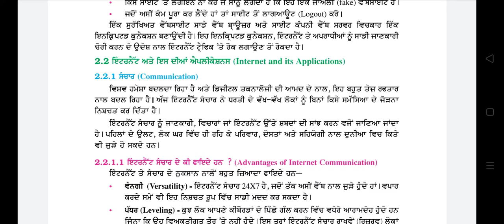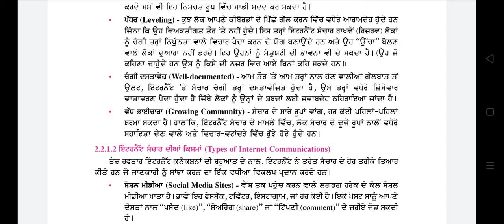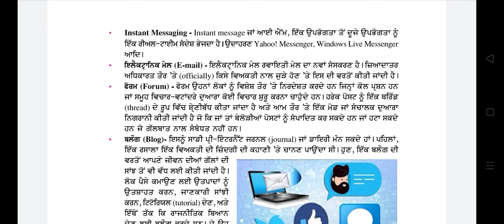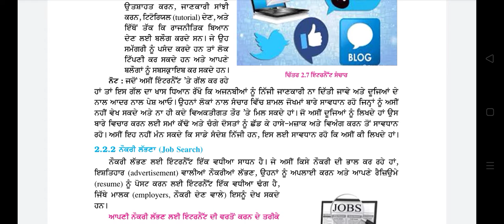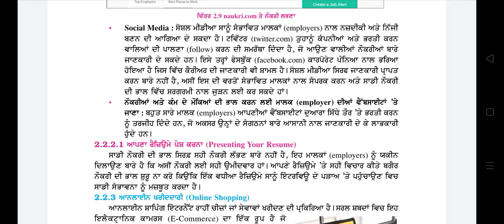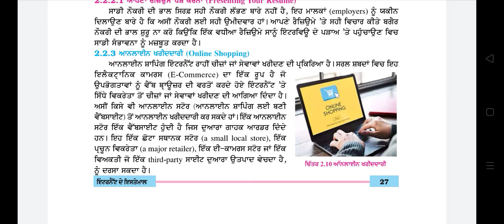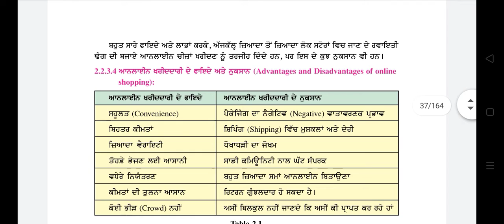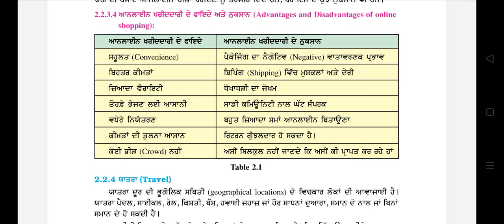Computer science ! class +1 ! Topic Chapter 2 ! Part 8